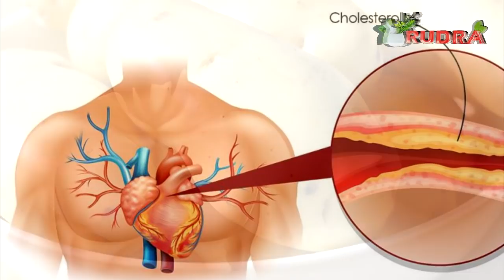दुनिया का सबसे दमदार सब्जी इसके फायदे आपको हैरान कर देंगे | Aloo के फायदें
दुनिया का सबसे दमदार सब्जी इसके फायदे आपको हैरान कर देंगे | Aloo के फायदें || Rudra Home Remedies